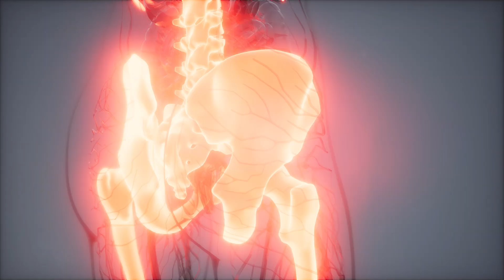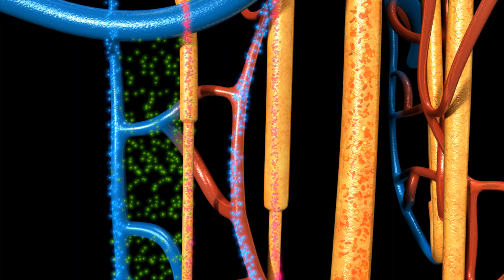Understanding Urothelial Cancer: Symptoms, Risk Factors, and Treatments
Did you know that around 2.2% of men and women will be diagnosed with urothelial cancer in their lifetime? Early detection can significantly increase survival rates. In this video, we’ll cover everything you need to know about urothelial cancer, including its symptoms, causes, risk factors, and the latest treatment options like immunotherapy.

▬ Video Chapters ▬▬▬▬▬▬▬▬▬▬
0:00 - Introduction
0:30 - What is Urothelial Cancer?
1:15 - Who is at Risk?
2:00 - Recognizing Symptoms Early
3:00 - How Urothelial Cancer is Diagnosed
4:15 - Treatment Options: Surgery, Chemotherapy, and Immunotherapy
5:30 - Importance of Follow-up Care

At Massive Bio, we help connect patients with the best clinical trials and personalized treatments, no matter where you are. Find out more about how we can assist you with the latest resources available.